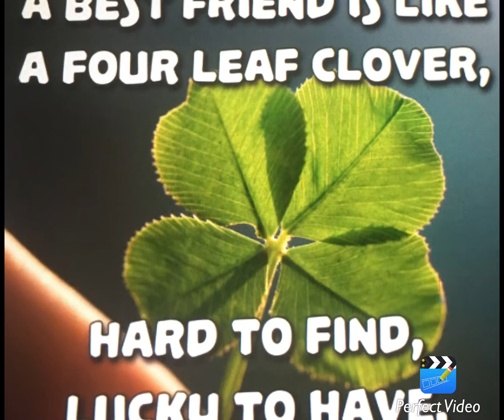This Movie for my Best Firend